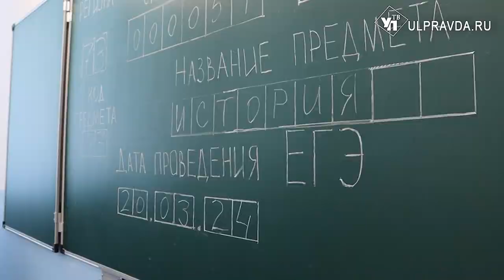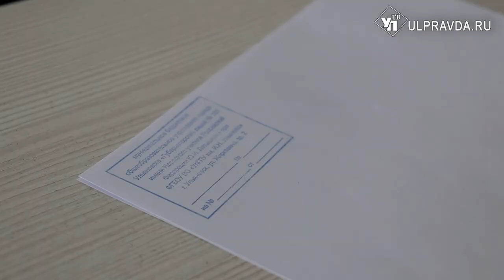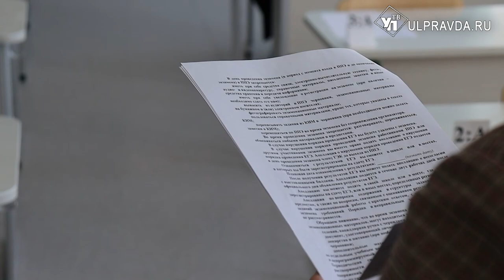Проверено на себе. Родители ульяновских школьников сдали ЕГЭ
Ульяновская область присоединилась к всероссийской акции «Сдаем вместе. День сдачи ЕГЭ родителями». Участниками в этом году стали более 500 взрослых. В этот раз родители сдавали историю.